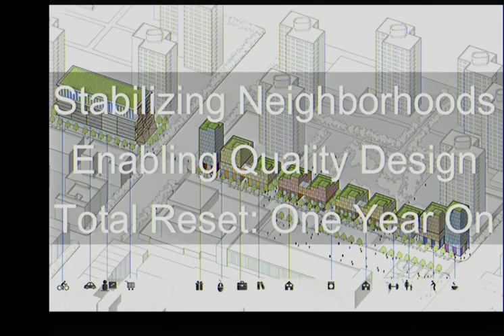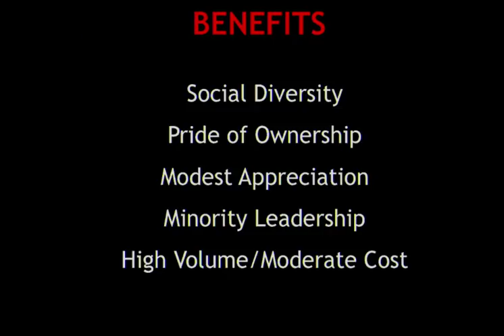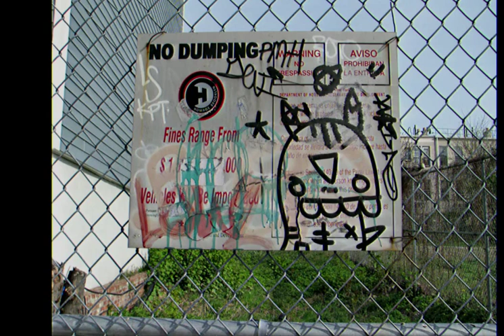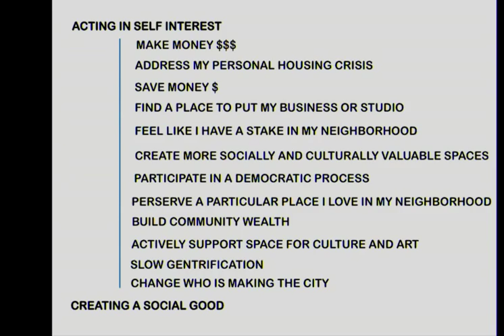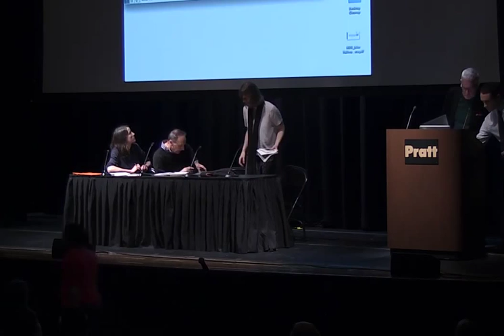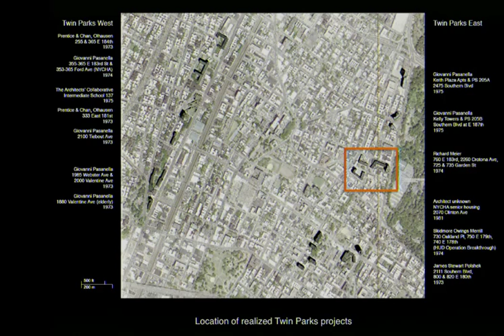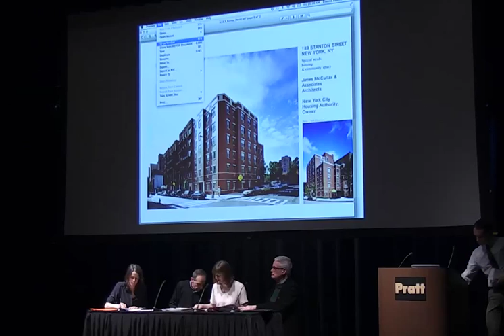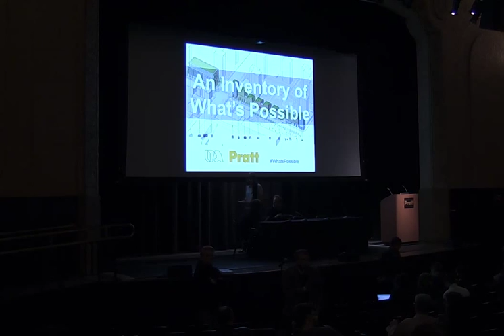The IPA at Pratt Institute : An Inventory of What's Possible, Panelists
Symposium convened by the Institute for Public Architecture with Pratt Institute School of Architecture.

Mayor de Blasio has presented an ambitious housing plan that aspires to transform development in New York City. “An Inventory of What’s Possible” celebrates the history and potential of New York as a national leader in housing.

On April 10, architects, historians, urban advocates, and City officials will present case studies of completed work, addressing design excellence and community priorities. Together, the projects offer an inventory of bold, realizable possibilities for a transformed New York.

SYMPOSIUM
Friday, April 10
9 a.m. to 1 p.m.
Memorial Hall Auditorium
Pratt Institute, Brooklyn
Free and open to the public
RSVP

PROGRAM
9:00 Coffee Reception

9:30 Welcome

Thomas Hanrahan, Dean, Pratt Institute School of Architecture
Karen Kubey, Executive Director, Institute for Public Architecture
William Menking, Professor, Graduate Center for Planning, Pratt Institute

9:40 Stabilizing Neighborhoods

Nicholas Bloom; Co-Editor, Affordable Housing in New York: The People, Places, and Policies That Transformed a City; Associate Professor, NYIT
Gabrielle Bendiner-Viani; Principal, Buscada; Assoc. Director of Civic Engagement Initiatives and Professor, The New School for Public Engagement
Benjamin Dulchin, Executive Director, Association for Neighborhood and Housing Development
Paula Segal, Executive Director, 596 Acres
Moderator: Daniel Hernandez; Deputy Commissioner for Neighborhood Strategies, Department of Housing Preservation and Development; Adjunct Professor, Pratt Institute

10:45 Enabling Quality Design

William Menking
Susanne Schindler, Adjunct Associate Research Scholar, Buell Center for the Study of American Architecture, Columbia University
David Burney, Associate Professor of Planning and Placemaking, Pratt Institute School of Architecture
Moderator: Meredith TenHoor; Associate Professor and Undergraduate History-Theory Coordinator, Pratt Institute School of Architecture; Executive Editor of the Aggregate Website

11:50 Total Reset: One Year On

Institute for Public Architecture Fellows: Quilian Riano (DSGN AGNC); Kaja Kühl, in assoc. with Columbia GSAPP’s 5 Borough Studio; Nadine Maleh; and the team of Sagi Golan, Miriam Peterson, and Nathan Rich
Frederick Biehle; Professor and Rome Program Director, Pratt Institute; Principal, viaARCHITECTURE
Karina Totah, Senior Advisor to the Chair, New York City Housing Authority
Brendaliz Santiago, President, Resident Association, First Houses
Moderator: Carlton A. Brown; Chief Operating Officer, Full Spectrum; Visiting Assistant Professor, Graduate Center for Planning, Pratt Institute

PRATT PLANNING COMMITTEE
Frederick Biehle, David Burney, James Garrison, Thomas Hanrahan, Craig Konyk, William Menking, Eunjeong Seong, Ronald Shiffman, Meredith TenHoor

PRATT PLANNING ASSISTANT
Linnea Moore

COMMUNITY LIAISON
Brian Grady